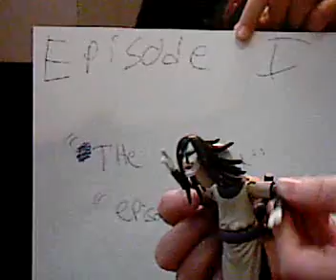Naruto Action Figure Theater: Episode 1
Your favorite Naruto characters in a low budget comedy.